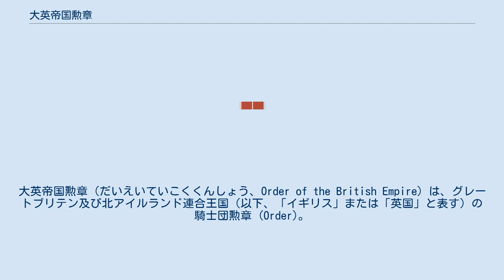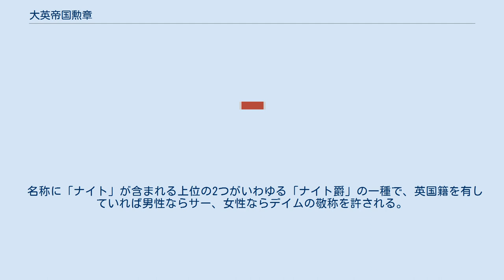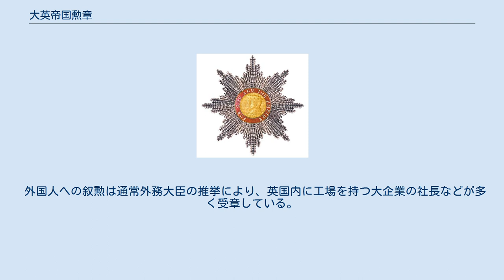大英帝国勲章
大英帝国勲章（だいえいていこくくんしょう、Order of the British Empire）は、グレートブリテン及び北アイルランド連合王国（以下、「イギリス」または「英国」と表す）の騎士団勲章 (Order)。
"Order"は“勲章”と日本語訳されるヨーロッパの栄典で、元の意味は「騎士団」であり、等級は中世の騎士団の階級制度を模したものである。
大英帝国勲章はイギリスの騎士団勲章の中では最も新しく、最も広範囲に与えられ、最も叙勲数の多い勲章である。
 1917年にイギリス国王ジョージ5世が創設した。
それまでの勲章は貴族、軍人、役人、政治家が主な対象で、一般の市民に与えられることは少なかったため、功績の対象を経済人、文化人、芸能人、スポーツ選手や社会奉仕活動等と広範囲にした勲章を新たに創設したものである。
勲爵士団、または勲章のランクとしてはそれぞれ同一クラスの勲章の中では最も順位が低いが、有名人が受章する事が多いため非常によく知られた存在である。
 勲章のモットーは「神と帝国のために」(For God and the Empire) である。
 勲章には次のランクがある。
 ナイト・グランド・クロス又はデイム・グランド・クロス（大十字騎士 GBE） ナイト・コマンダー又はデイム・コマンダー（司令官騎士 KBE/DBE） コマンダー（司令官 CBE） オフィサー（将校 OBE） メンバー（団員 MBE） 受章者は名前の後に、勲位を示す頭文字（ポスト・ノミナル・レターズ）を付すことが許される（例えば「Mr. John Smith」ならば「John Smith, CBE」）。
 名称に「ナイト」が含まれる上位の2つがいわゆる「ナイト爵」の一種で、英国籍を有していれば男性ならサー、女性ならデイムの敬称を許される。
このようなことから、日本語メディアで（日本人が）「イギリス王室からサーの称号を授与」「ナイトに叙任」などと紹介されているものは、多くがこの大英帝国勲章のナイトのいずれかを与えられたケースであるか、Knight Bachelorという下級騎士団に叙されたケースである。
 外国人への叙勲は通常外務大臣の推挙により、英国内に工場を持つ大企業の社長などが多く受章している。
外国人受章者は“Honorary”（名誉）を冠して呼ばれ、年2回の叙勲者リストには掲載されないが、名前の後に勲章の略称を記すことは許される。